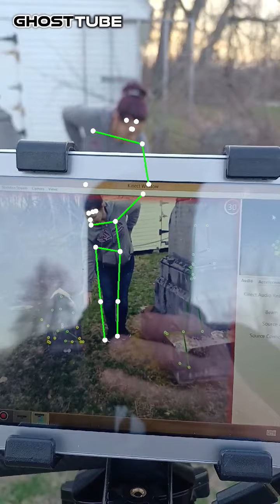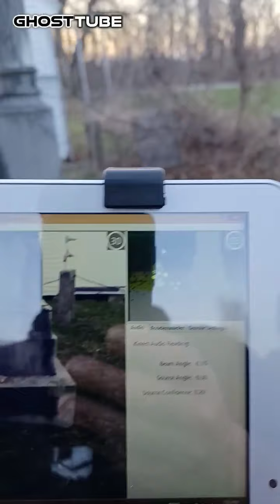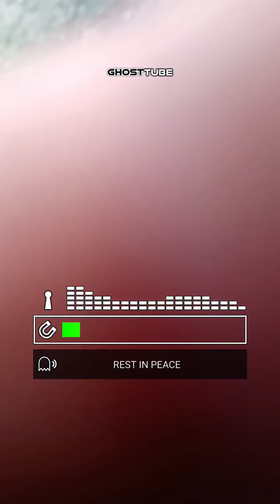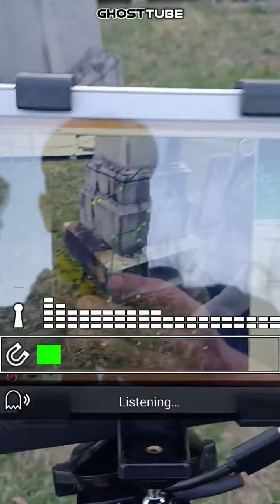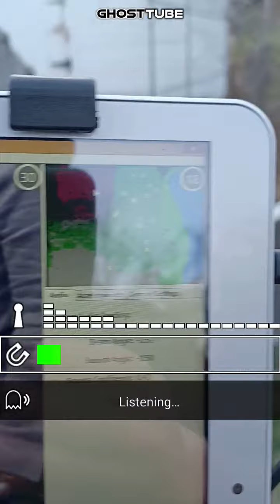"What's Lurking in Litchfield?"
Spruce and Jess investigate the cemetery behind the old Litchfield Presbyterian church in our first outing with the new SLS and we compare it with the GhostTube app AND we get contact on BOTH! And the spirits were most DEFINITELY talking!!!